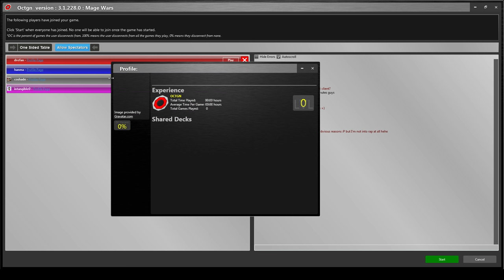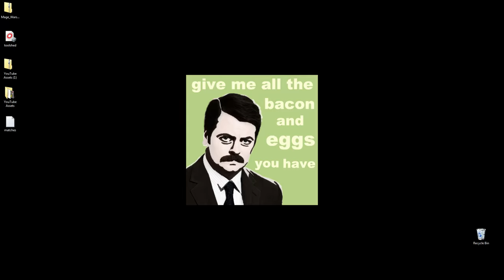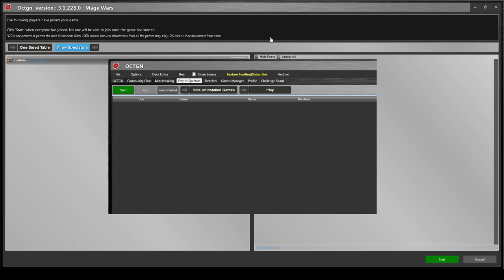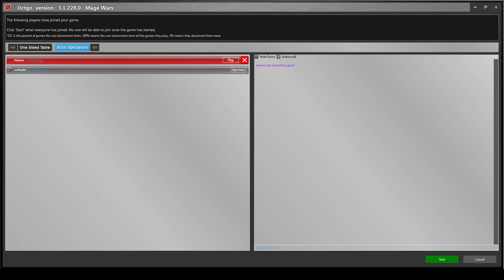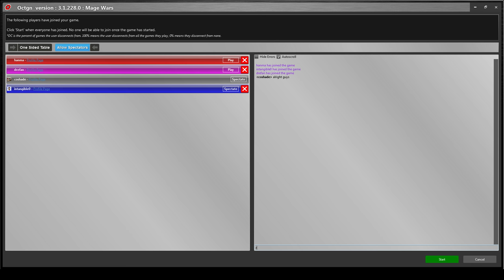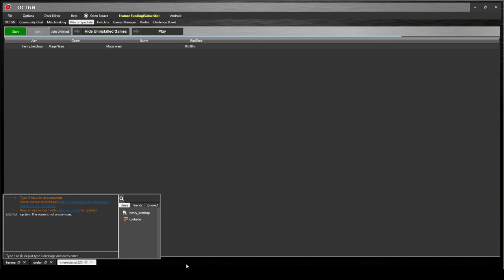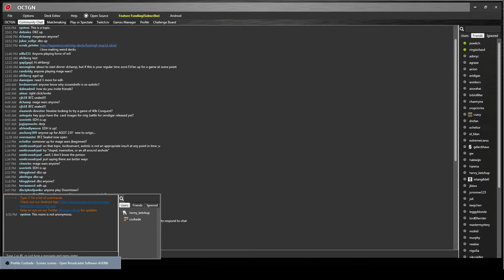THUNDERDOME II Ro8 Hanma Vs Drefan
Check out these awesome matches we play in our off time.

— Say something to us! —